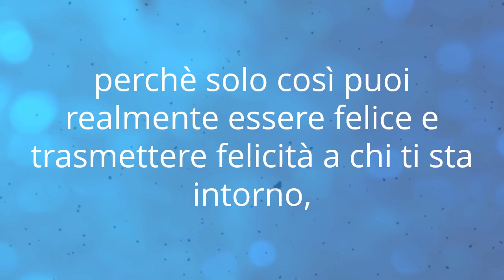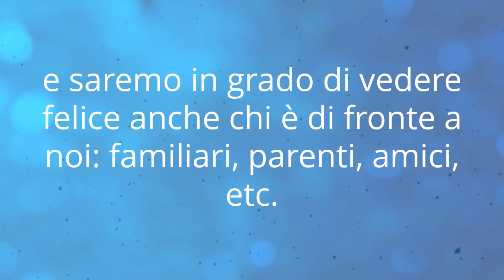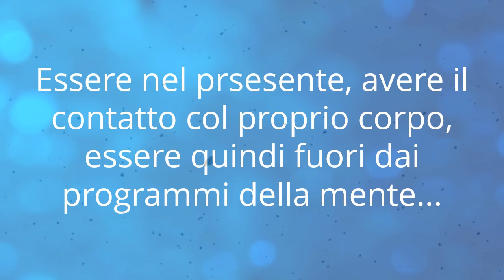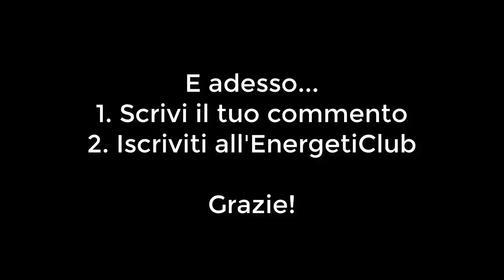[Mentalità da Coach 2] Trova la tua Guida Interiore per aiutare gli altri a trovare la strada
[Mentalità da Coach 2] Trova la tua Guida Interiore per aiutare gli altri a trovare la propria strada ed Essere Felici
2 - Trova la tua Guida Interiore per aiutare gli altri a trovare la propria strada ed Essere Felici (questo video)
4 - Sviluppa la Mentalità da Coach per aiutare gli altri a trovare la propria strada
5 - Apri il Cuore per aiutare gli altri a trovare la propria strada
6 - Mettiti al Servizio degli altri per aiutarli a trovare la propria strada
7 - Conclusioni: come portare tutto questo nella vita PRATICA

Questo è l'articolo sul blog di Ricchezza Vera che racchiude tutta questa serie di video

[OMAGGIO] CLICCA QUI E SCARICA GRATIS "i 3 Livelli del Coaching Energetico"